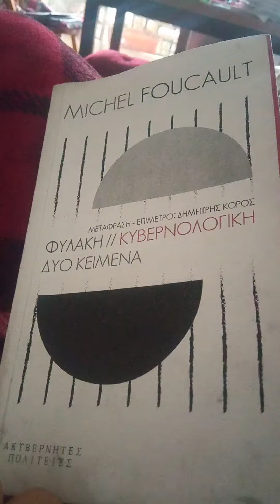Ποιός ξέρει πώς να διαχειριστεί το πλήθος;Ο παπάς, ο στρατιώτης ή ο αστυνόμος;